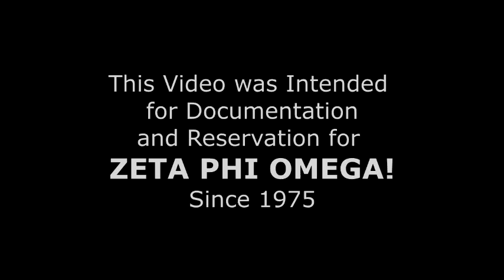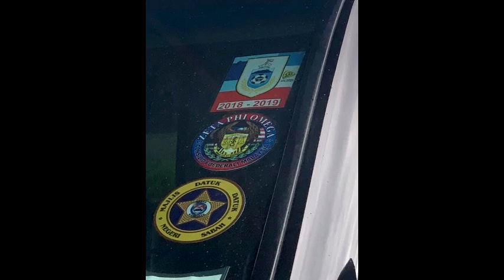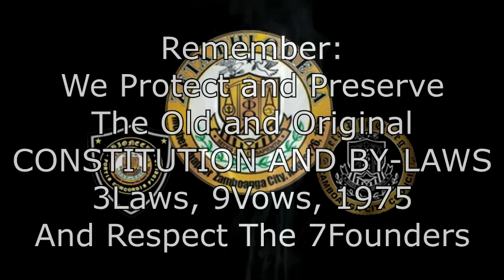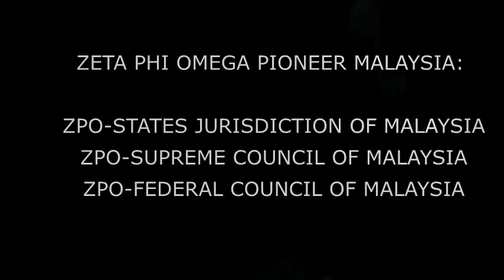States of Malaysia Jurisdiction (ZETA PHI OMEGA)Introduction.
ZETA PHI OMEGA film Presents:

States of Malaysia Jurisdiction
By: Brod Geoffrey Tien

We Protect and Preserve
The Old and Original
CONSTITUTION AND BY-LAWS
3Laws, 9Vows, 1975
And Respect The 7Founders

ZETA PHI OMEGA PIONEER MALAYSIA:
1. ZPO-STATES JURISDICTION OF MALAYSIA
2. ZPO-SUPREME COUNCIL OF MALAYSIA
3. ZPO-FEDERAL COUNCIL OF MALAYSIA
4. ZPO-PIONEER JURISDICTION OF BORNEO
5. BETA ETA MO CHAPTER (SEMPORNA DISTRICT)
6. ALPHA NU ALPHA CHAPTER (SANDAKAN DISTRICT)
7. ALPHA BRAVO CHAPTER (TUARAN DISTRICT)